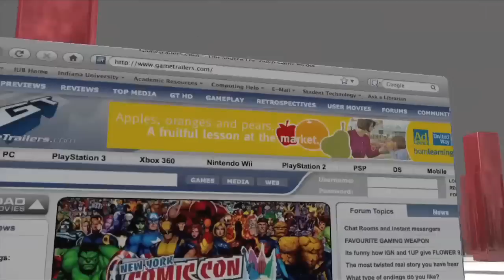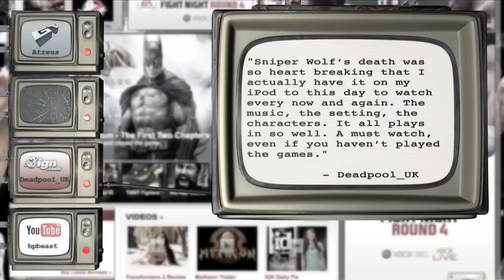ButtonMashers Season 2 - Episode 8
ButtonMashers has leveled up to a whole new season! Part 1 of 2 of the Best Video Game Moment!

In Episode 8, the team begins to fight over what the best video game moment is. Sam kidnaps Chelsey to prove his point, Dave is teleported in as back up, Jessica bursts on the set to prove her point, and Keetin can't get a word in edge wise.

In other news, GameZombie is proud to announce the release of our friends over at Phantom EFX's highly anticipated, 1st person shooter, Darkest of Days, AVAILABLE NOW on Xbox 360 and PC!!

Featured Users:
Atreus of GameTrailers
Deadpool_UK of IGN
hpbeast of YouTube

Cast & Crew:

Executive Producer:
Spencer Striker

Starring:
Chelsey Matrix
Keetin Marchi
Sam Sher
Jessica Frasher
David Klein

Written By:
John Quick
Alex Chod

Senior Producer:
Adrienne Thiery

Technical Producer:
Jen Eisner

Directed By:
Andrew Benninghoff

Associate Producer:
Ron Osgood

Technical Director:
Nathan France

Audio:
Alex Chod

Original Score:
Chris Bates

Studio Engineer:
Stephen R. Parker

Camera:
Joe Martinez
Dhruv Bansal
Jordan Cox

Jib:
Jared Winans

Set Design:
Andrew Benninghoff
Jen Eisner
Alex Chod
Matthew Berghs
Scott Turner
Tim Torkelson
Zac Foutz
Jordan Bleckner
Nathan France
Jordan Cox
Justin Luntz
Akber Motiwala

Prompter:
Matt Hasselton

Graphics:
Andrew Benninghoff
Austin Lord
Torlando Hakes
Edward Whang
Taylor Bryant

Sound Design:
Zac Foutz

Edited By:
Stan Sevostyanov